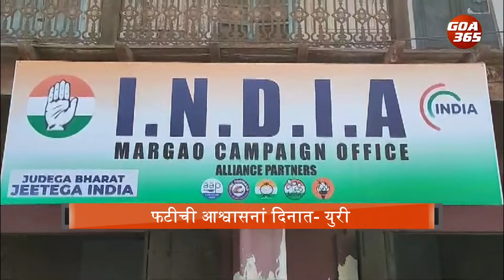“Elect Congress, We Keep Our Promises”: Yuri Alemao Takes a Potshot at BJP||GOA365